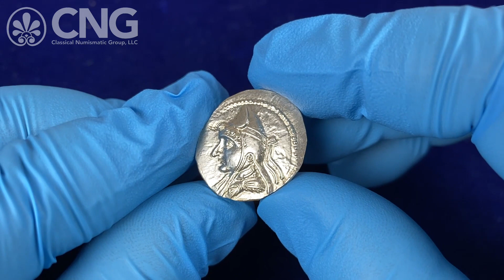CNG 123, Lot 303